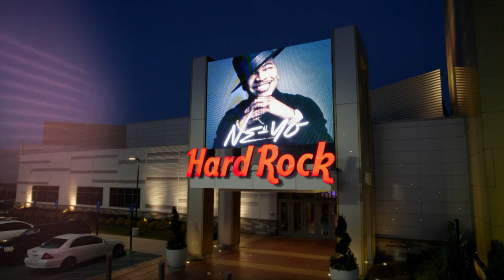The Song TV - Season V *Show Opening 2024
The Song TV Presented by: Hard Rock SEASON V *Show Opener
Visit TheSong.TV for air dates, schedule & STATION FINDER.